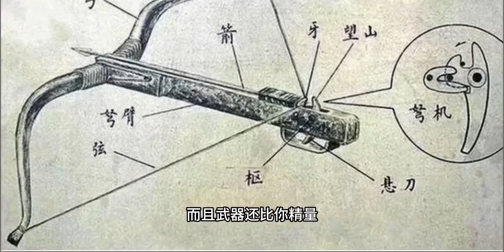汉帝国对战古罗马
战争,历史,人文